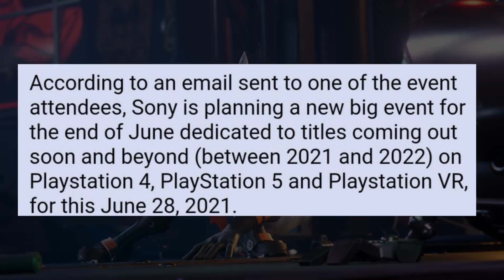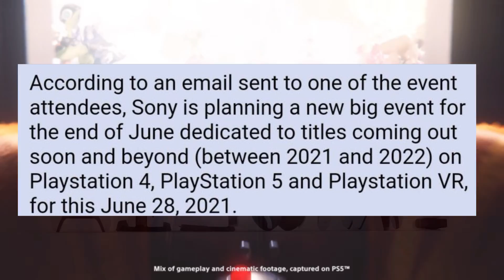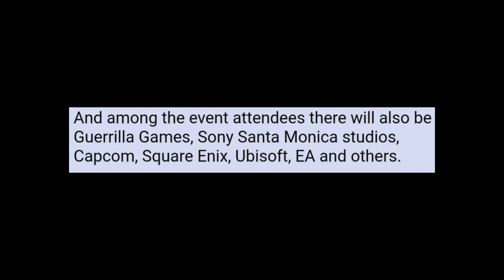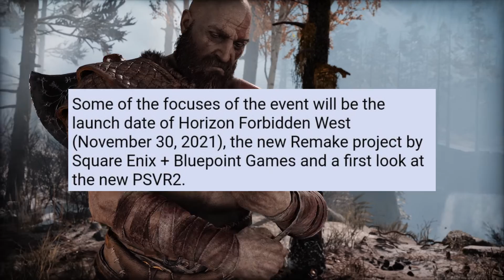First Details On The PlayStation Event May Have Leaked Out | PS5, PS4, PSVR Games, Horizon Release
Today we are talking about the June PlayStation event because we may have our first details on it. This is just a rumor since this information is based of of a leak that can't be verified but could have real information about what to expect from the event we are all expecting. What makes this leak interesting is how  gives us just enough info but also remains vague enough that it seems believable. It mentions a date, how we will see PS5, PS4, and PSVR games slated for 2021 and 2022 and more. Let's go over this and try to determine if it's legit or not.

subscribe to the channel to stay up to date with the latest ps5 news, ps5 games, ps5 exclusives, ps5 info, ps5 updates, ps5 reviews, ps5 rumors, ps5 leaks, ps5 events, playstation events, playstation news and general gaming news, reviews, discussions, opinions and reactions. playstation 5 re stock ps5 restock news playstattion huge ps5 news e3 2021 daily gaming news psvr 2